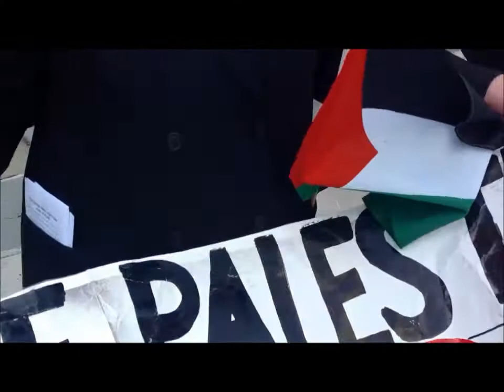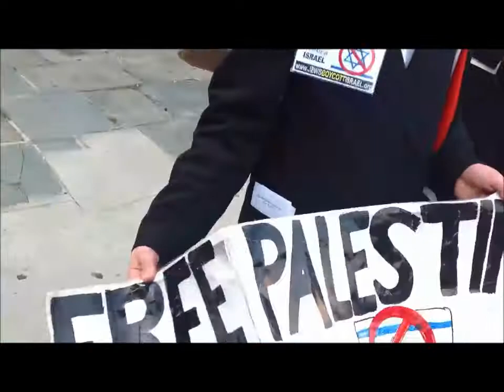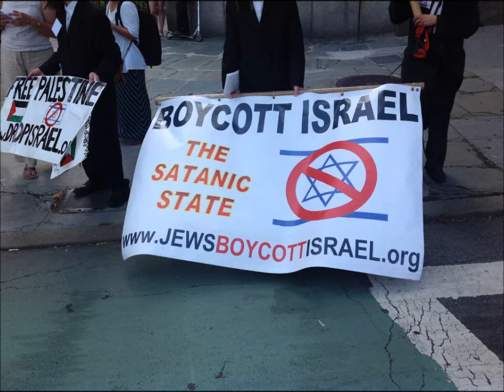JEW-ISH GROUP AGAINST ZOINISM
jewish khazars say they are against zionism in front of the UN